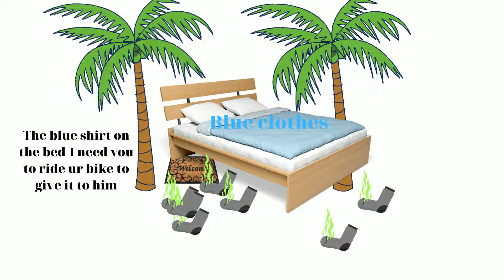Mama my brother is an amogus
I'm chilling with the useless computer and mom phoned me to do stuff so it led to a new idea